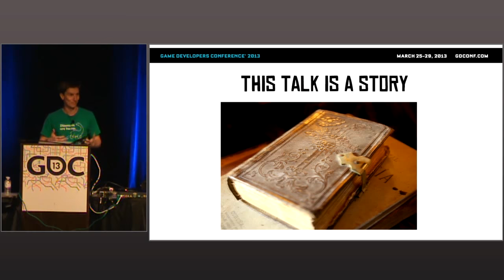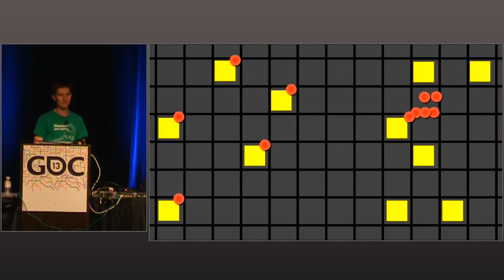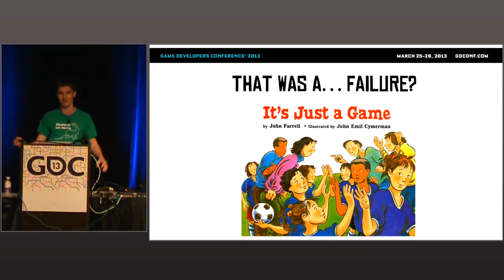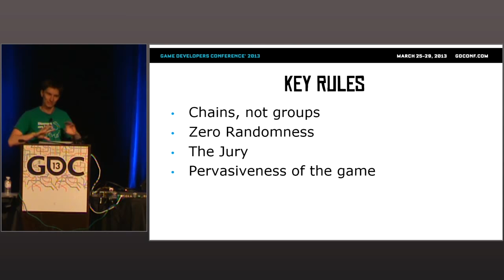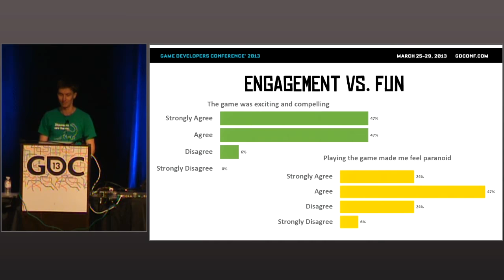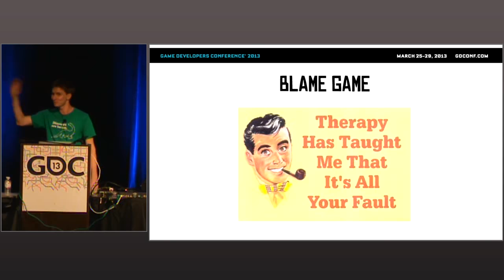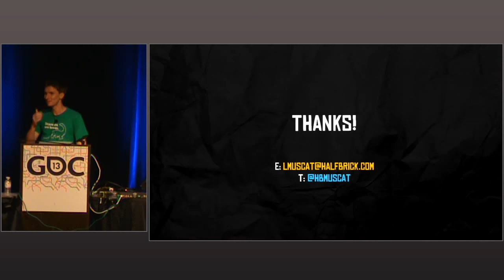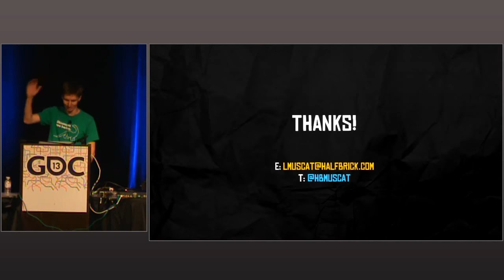The Prototype that was Banned from Halfbrick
Tank Tactics was a simple strategy game that was played by 17 employees of Halfbrick Studios. 8 days later it was banned from the workplace. People got upset, rivalries formed, and two employees in particular still don't speak to each other to this day. So the question is, whose fault is all of this? Was it the players' fault for taking the game too seriously, or the designers' fault for creating a system that fosters such destructive social behavior? This 2013 GDC talk from Halfbrick Studios' Luke Muscat explores the story of Tank Tactics, and examine how the mechanics of this game, and many others, influence player behaviors.